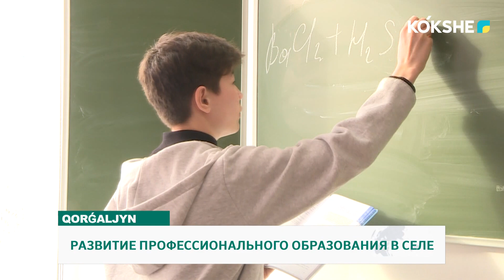РАЗВИТИЕ ПРОФЕССИОНАЛЬНОГО ОБРАЗОВАНИЯ В СЕЛЕ